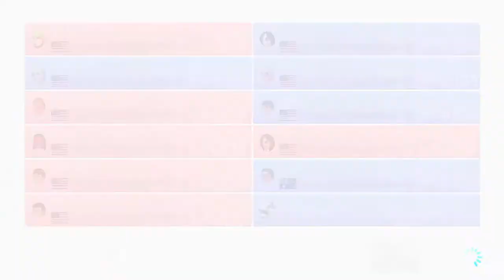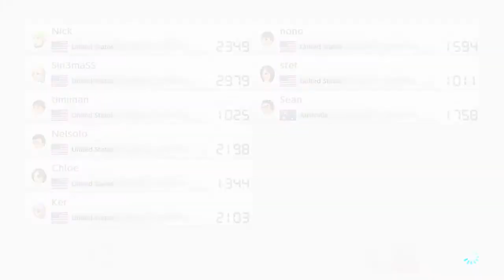Mario Kart 8 Deluxe - Online Gameplay August 22, 2020 Pt. 1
This is my gameplay of Mario Kart 8 Deluxe during online battles. All of the footage was recorded using Elgato HD60 S.